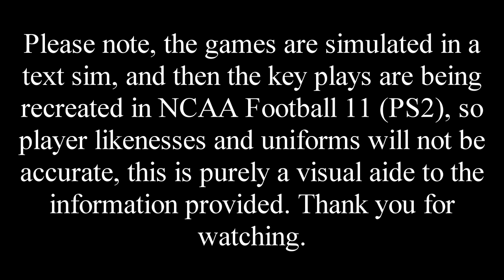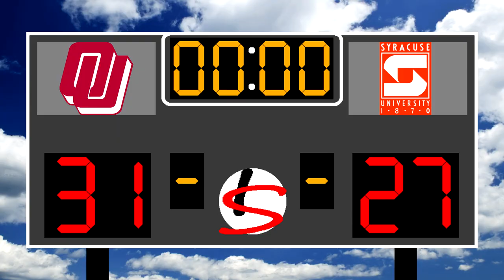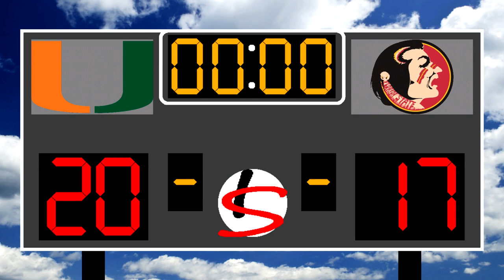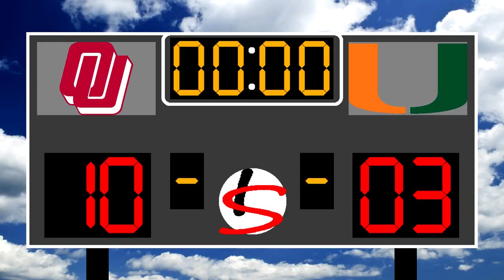1987 College Football Playoff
The 1987 College Football Playoff would have featured the Oklahoma Sooners, Miami Hurricanes, Florida State Seminoles, and Syracuse Orangemen.